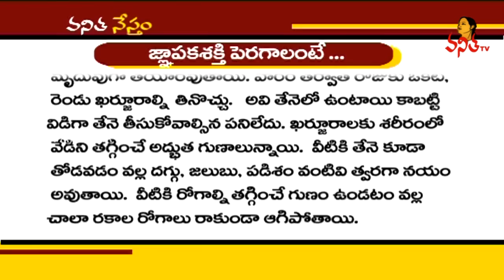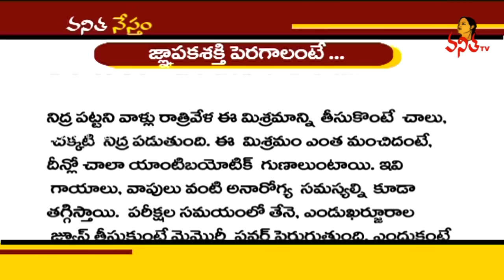Tips to Increase Memory Power Naturally | Vanitha Tips | Vanitha TV